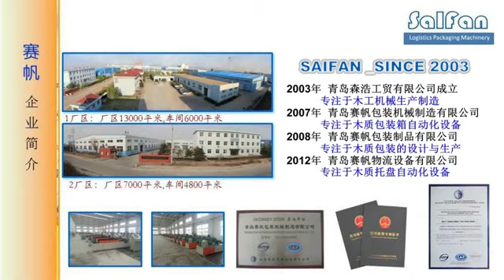China wood pallet machine,wood pallet making machine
China wood pallet machine.
Please check below new machines links.
wood pallet making machine. wood pallet saws, wood pallet notcher, wood pallet corner cutter, wood pallet chamfer, wood pallet nailing machine.
Begin to develop from 2013, Some are still  in development, some are in market.

If you have interest, and want to receive more details, please contact with us.